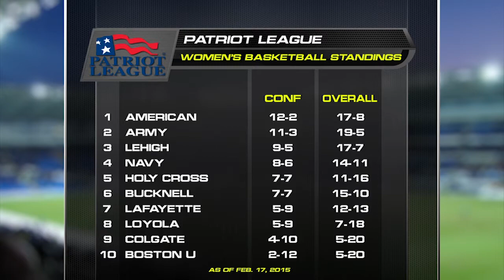Patriot League 360: Women's Basketball (2.17.15)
All the highlights from the weekend's slate of women's basketball games are on this edition of Patriot League 360, including American's 12th win of the season and Army's comeback victory over Bucknell.